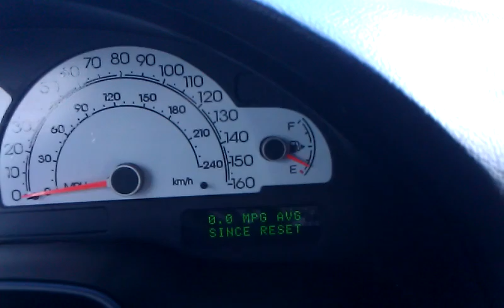04 Lincoln Ls Ultimate v8 fully loaded for sale